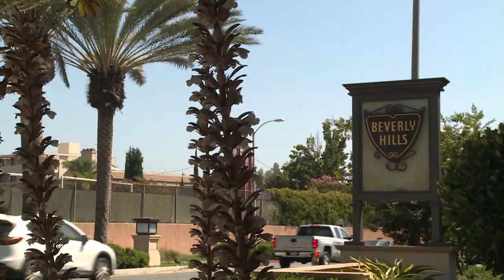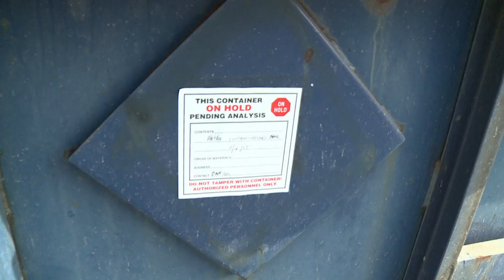Urban oil drilling takes over Los Angeles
Los Angeles is home to the largest urban oil field in the United States, but many residents are concerned about the impact the drilling has on public health.